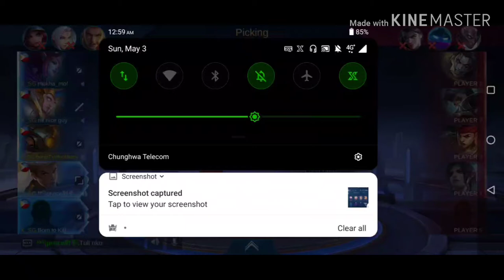x2 savage,squad goals